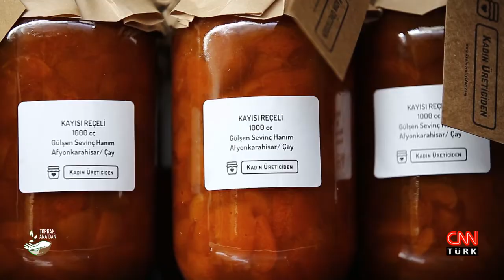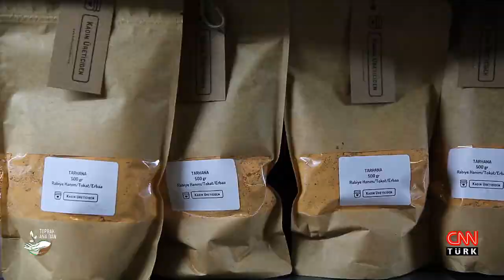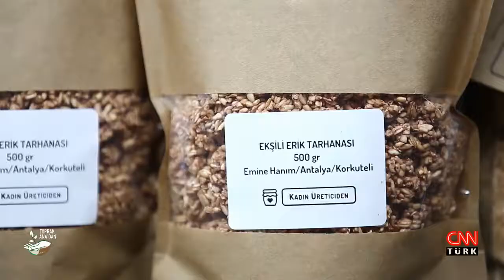GDO’suz, Zehirsiz, Temiz, Ahlaklı Gıda | Toprak Anadan 2. Bölüm